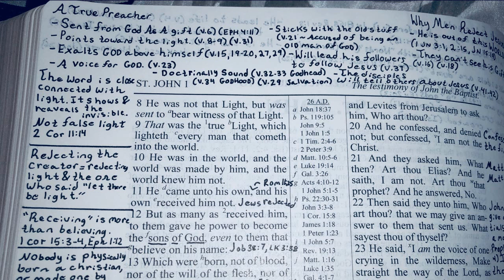TRUE Preachers! (John Chapter 1 Verse by Verse)